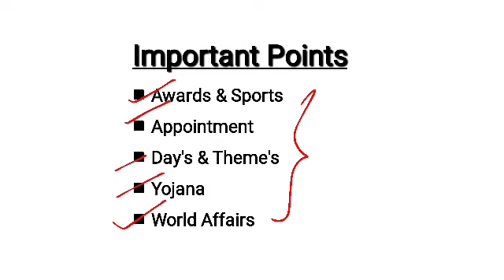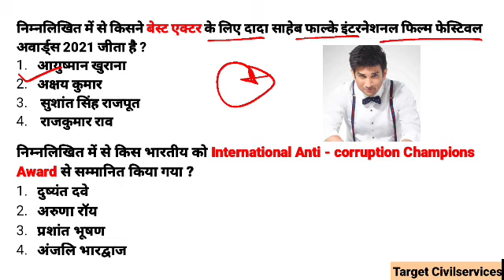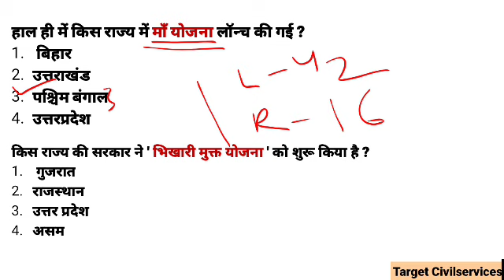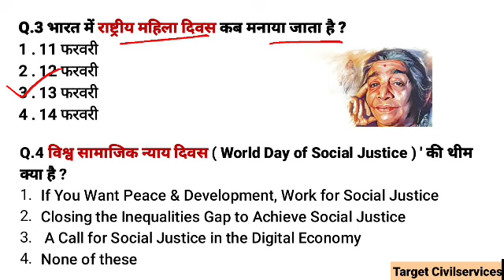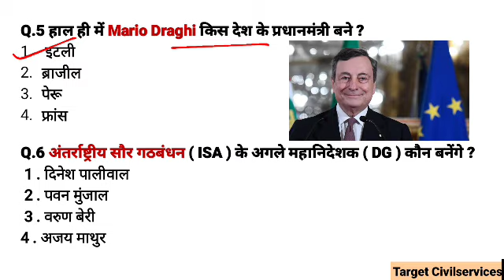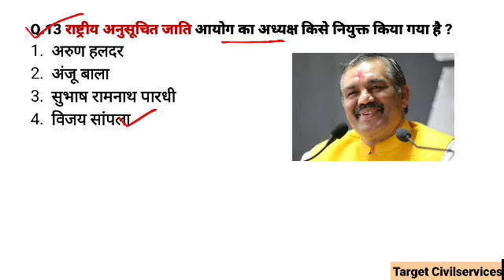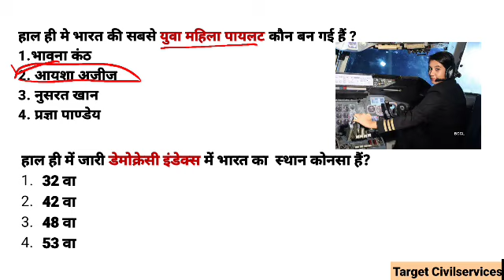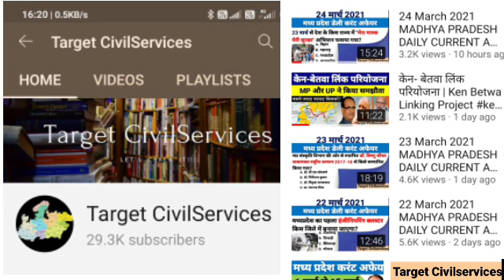Current Affairs : February 2021 | करेंट अफेयर्स 2021